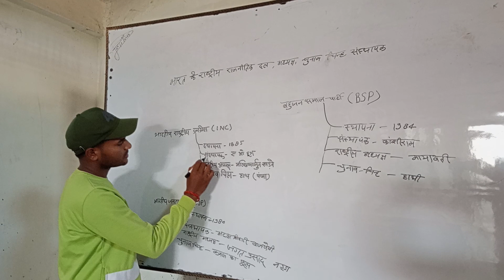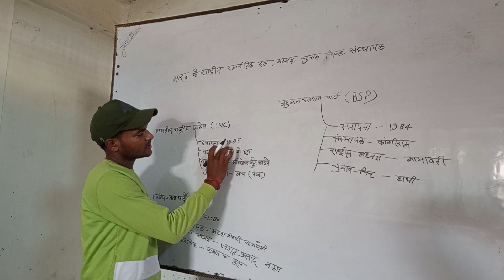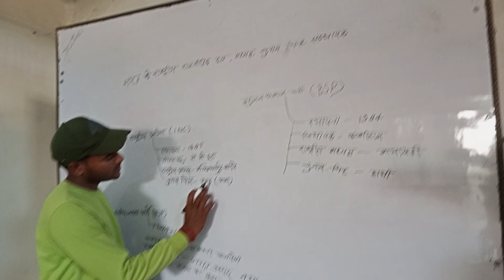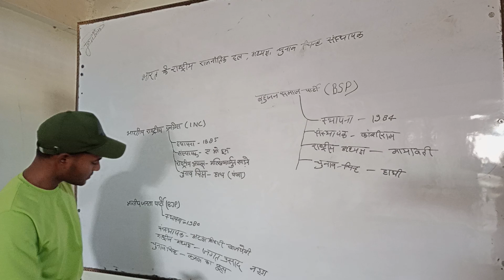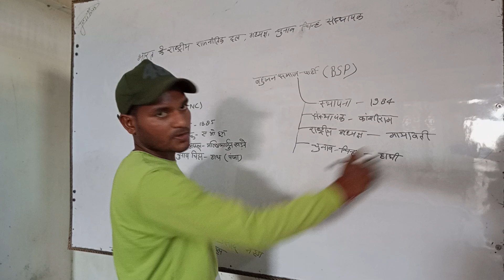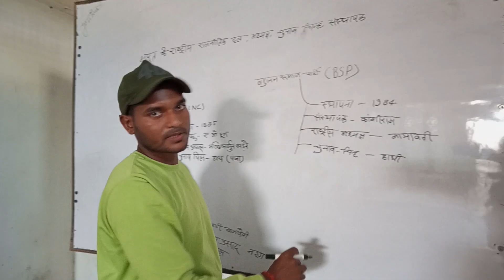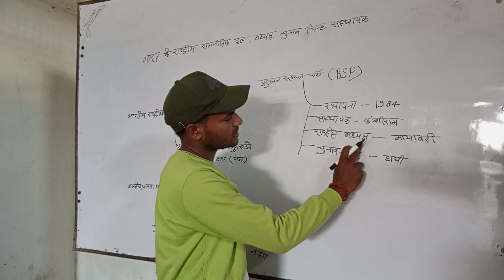भारत में राजनीतिक पार्टी कब बनी और कौन-कौन है I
Hello friends aaj Ham es Video me gk GS question ki video banaye hai jo apke liye important hai aap log jaroor dekhe

gk GS study
gs study
indian gk gs
gk video
gk gs question ssc